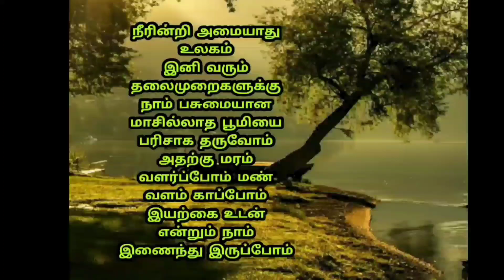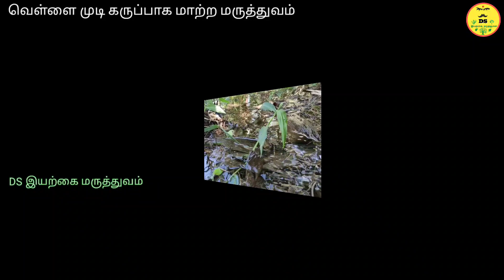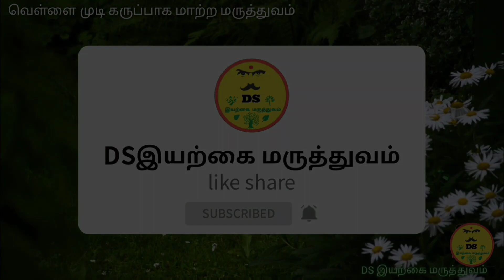வெள்ளை முடி கருப்பாக என்ன செய்ய வேண்டும்||🤔😯 இந்த இரண்டு மூலிகை மட்டும் போதும் 🌿🌿😀😀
note: There may be some unlicensed videos in this video and all such videos will belong to its owner

Some videos used only creative common license videos

Note: ALL VIDEO CREDITS TO OWNER

NOTE: I DON'T OWN SOME OF IMAGES/PICTURES SHOWN IN THIS VIDEO. PLEASE NOTE THAT ALL THE MEDIA AND CONTENT USE IN THIS VIDEO TO ENTERTAIN PEOPLE WITH ALUABLE INFORMATION. THANK YOU SO MUCH FOR YOUR KIND UNDERSTANDING.